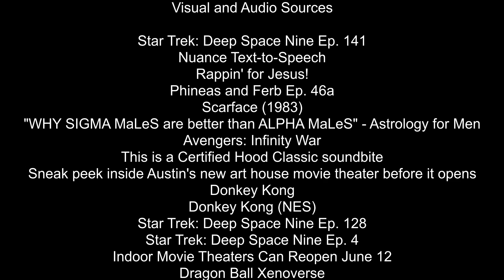Captain Sisko Creates Cringe (with Subtitles)